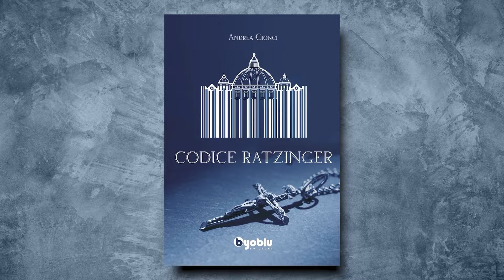"Codice Ratzinger": conferenza dell'autore a Mosciano Sant'Angelo (Teramo)